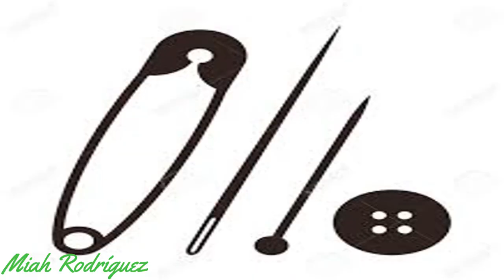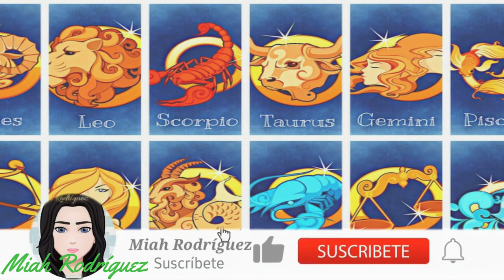Objects that attract you according to your sign/ Objetos que te atraen según tu signo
hola gente les envió muchas bendiciones y también les pido me apoyes con tu suscripción y tu like espero que este vídeo sea de tu agrado y lo veas de principio a fin ya que es ver lo curioso de nuestro signo